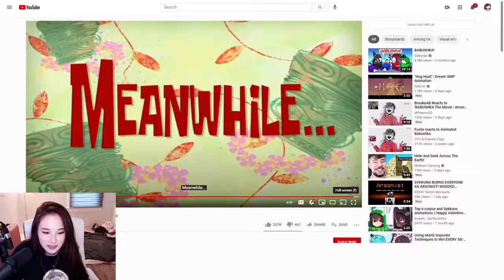Sykkuno takes Corpse out on a dinner animation - Tina's reaction